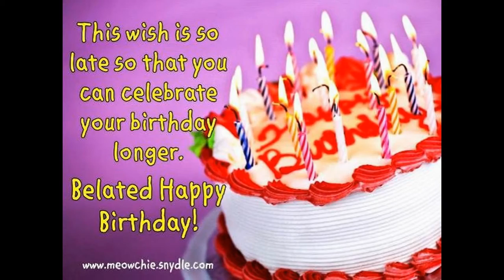HAPPY BELATED BIRTHDAY MADELINE RUETHER KENNEDY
I CREADETED THIS VIDEO  FOR MADELINE RUETHER KENNEDY. WANT TO WISH HER A ( HAPPY BELATED BIRTHDAY )   FROM (ALS)   SCOTT &  ( VIDEO BIRTHDAY MEMORIES )